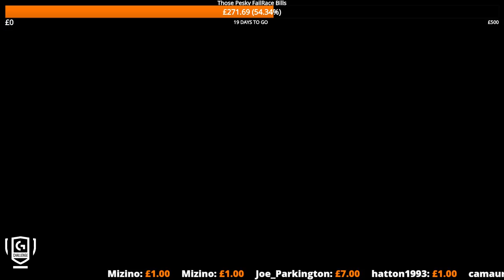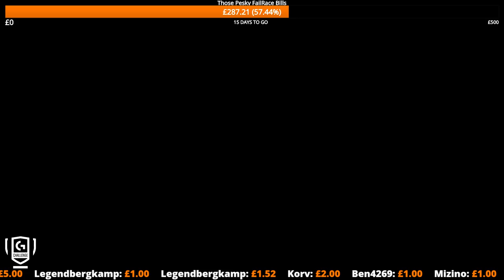Saloon Car Shenanigans - Gta 5 Racing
We are back with more crazy racing in Gta 5, this time two different races with two different saloon cars make for one hell of a show.

AD - Check out the Logitech G Challenge, an awesome opportunity! Race to win